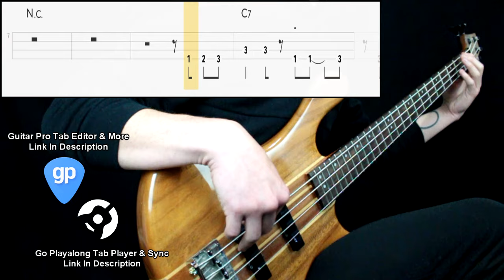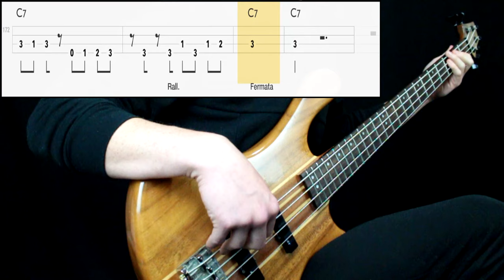The B-52's - Love Shack (Bass Cover) (Play Along Tabs In Video)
Bass Tone

- Bridge Action: Mid High
- Pickup Selection: Both
- Pickup Tone: Full
- Finger/Pick Strength: Low to Mid
- Finger/Pick Shape: Sharp
- Other: Played on the bridge pickup

Amp/Cab Tone

- Gain: 5
- Bass: 6
- Mids: 5
- Treble: 7
- Pedals: No
- Other: Mixed DI and Amp with more DI presence

Mixing

- Other: -

Transcription Sources

- Isolated Track: No
- Live Videos: Yes (little info)
- Clips: No